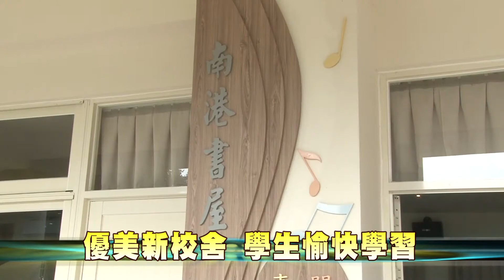107-04-01 打造優質校園閱讀空間 南港國小教室及書屋完工啟用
彰化縣南港國小1日舉行西側教室完工暨南港書屋啟用典禮，彰化縣政府打造優質校園環境，並且為同學營造寬敞、明亮、精緻的閱讀空間。
縣府及教育部補助學校1,500餘萬，重建南港國小西側校舍，經過重新規劃配置後的校舍，展現開放校園，校園與社區空間連結的理念，新教室地上2層鋼筋混凝土大樓，包括普通教室與圖書室，煥然一新的校舍，讓南港國小學生在充滿啟發性的優美空間中，愉快學習快樂成長。